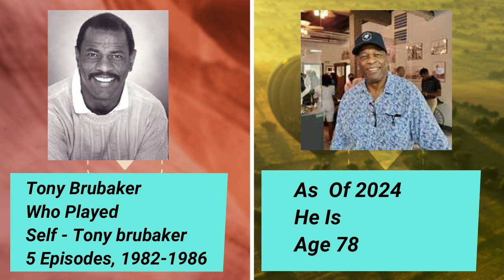Knight Rider TV Series Cast Then And Now 2024